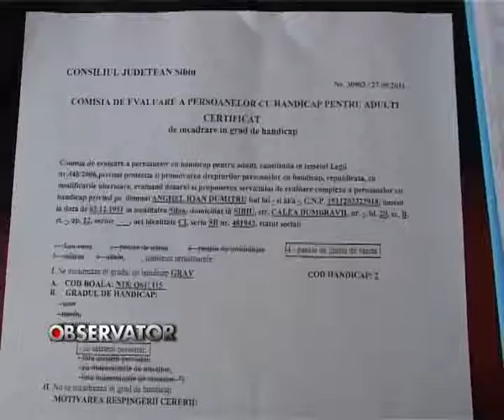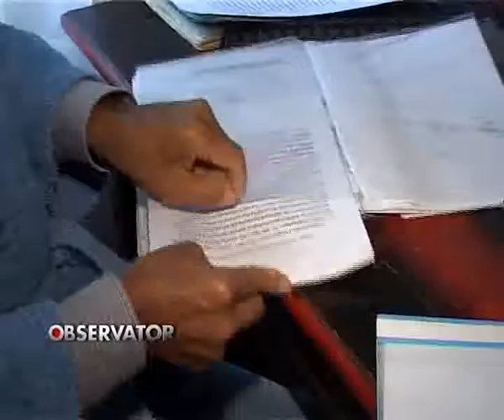Cine imparte parte-si face.flv